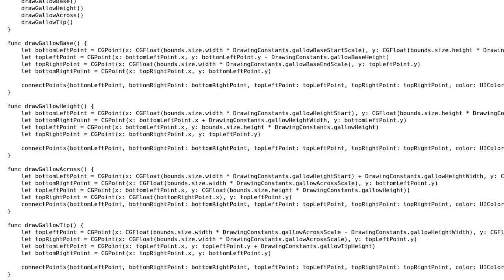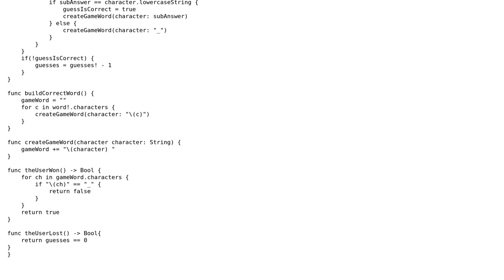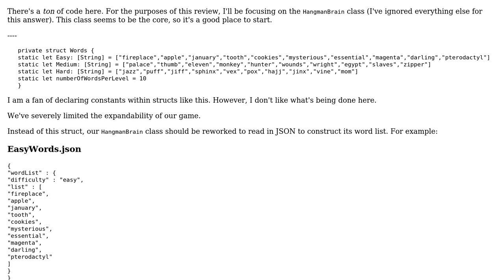Code Review: Hangman in Swift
With thanks & praise to God, and with thanks to the many people who have made this project possible! | Content (except music & images) licensed under CC BY-SA | Music | Images & others | With thanks to user nhgrif user Jared user Jamal and the Stack Exchange Network Trademarks are property of their respective owners. You are responsible for your own actions.